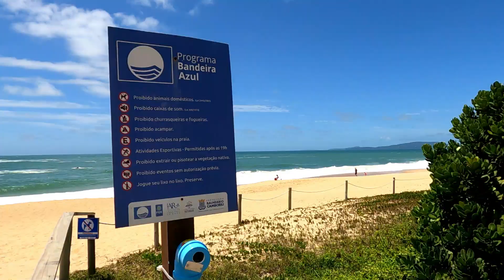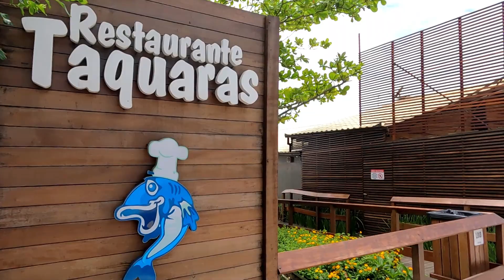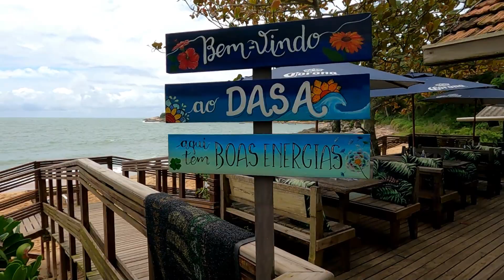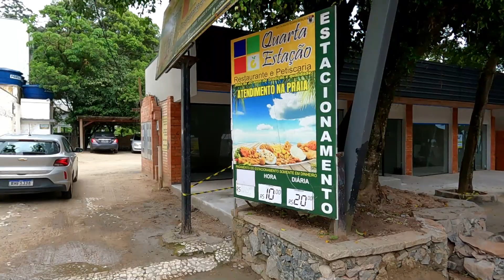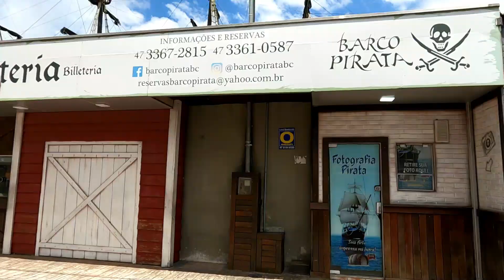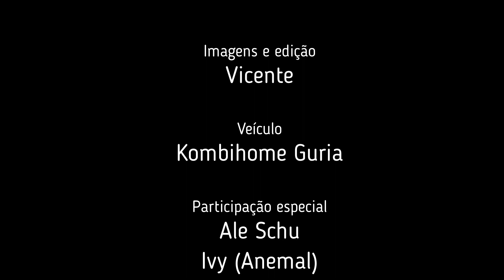Balneário Camboriú SC: viajando de Kombi Home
Bem-vindos a mais um vídeo do canal Vicente na Estrada.

Cheguei em Balneário Camboriú para visitar as melhores praias da região. Iniciei pela Praia do Estaleirinho, mais ao Sul, tem boa infraestrutura referente a restaurantes, hotéis, acessibilidade, chuveiros e banheiros. Praia pequena e de tombo, já impressiona a primeira vista.

Em seguida fui pra Praia do Estaleiro, lindíssima mas sem muita estrutura. Mas só a praia já basta pra quem busca sossego e paisagens maravilhosas. Fiquei ali por uns dias, a Kombihome ficou estacionada a beira mar numa experiência ímpar.

Mais um pouco ao Norte cheguei na Praia de Taquaras, diferente das outras duas que já havia passado, tem restaurantes pé na areia e acessibilidade mas o mar é de tombo e tem que ter muita atenção para o banho. Seguindo o passeio fui pra Praia de Laranjeiras, onde chegam os bondinhos que saem da Estação Barra Sul. Uma dica dessa região é que não há como estacionar o veículo na rua, somente nos estacionamentos particulares. A praia é muito linda, propícia para o banho e com muito comércio, bares e restaurantes. Agitada, traz uma outra perspectiva diante das praias que havia passado.

Chegando em Balneário Camboriú propriamente dito, estacionei a Kombi próximo da Passarela da Barra onde dá pra atravessar o canal até a Barra Sul que saem os bondinhos e tem o pier que visitei, ali se tem uma bela vista da cidade.

Seguindo de Kombihome pela orla, passei pela praia que foi alargada, pela roda gigante e atravessei o morro que dá acesso a Praia Brava. Esta foi minha preferida pelo contexto geral, boa pra banho, certa estrutura e bem ampla.

Quer acompanhar viagens de Kombihome? Esse canal é pra você!

Sou o Vicente, estou viajando em uma Kombihome mostrando o cotidiano de viver na Kombi, atrativos turísticos, cultura em geral e dicas de viagem. Viver numa Kombihome é um estilo de vida que proporciona viajar por muitos lugares e viver culturas e experiências distintas.

Meu maior objetivo é compartilhar com as pessoas que gostam de viagens, como realmente é essa vida de viajante, incentivando e talvez encorajando novos exploradores.

O projeto de viagem tem o objetivo de conhecer a América do Sul a bordo da Kombi e a primeira meta é rodar pelo litoral brasileiro.

Meus vídeos vão ao ar toda terça às 20h.

E aí, bora gastar pneu?